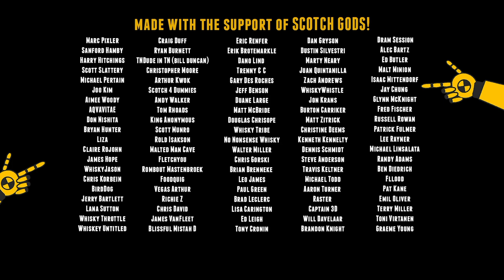Crown Royal Noble Collection Barley Edition